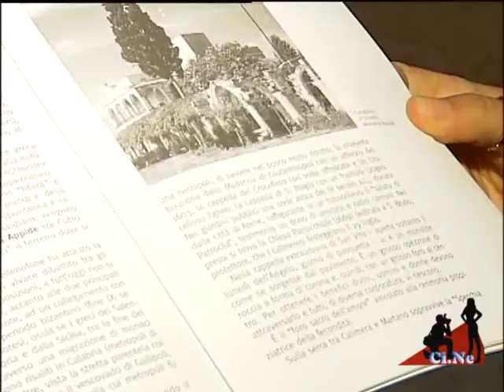Svz Pasquetta Lecce S Cataldo Calimera 2009